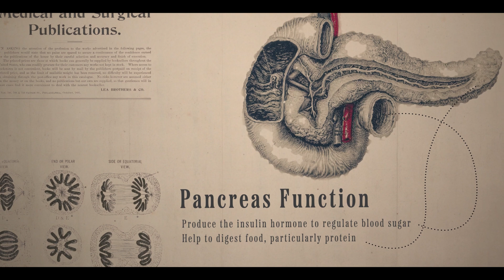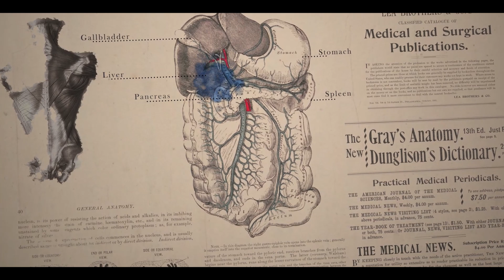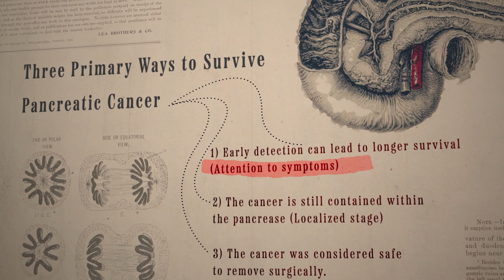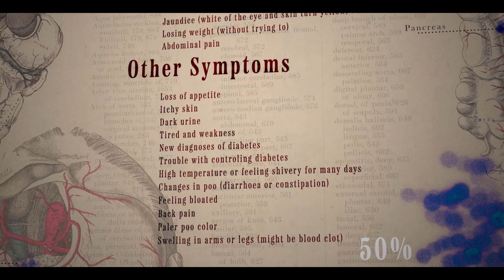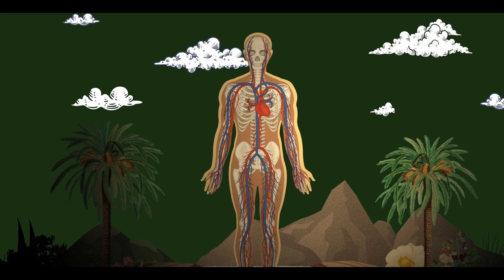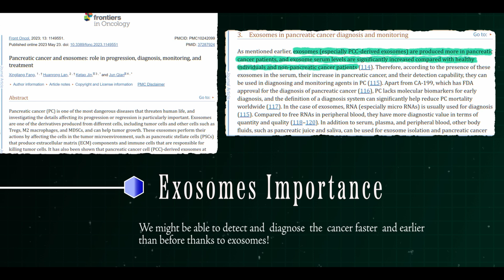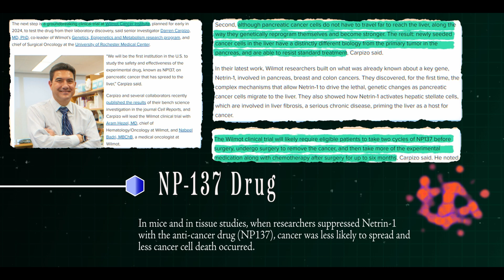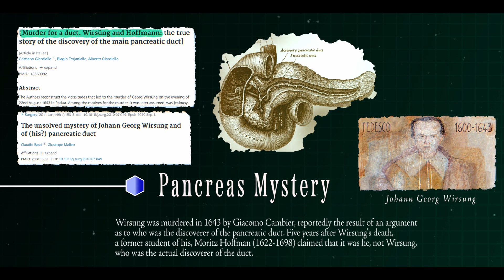The Hardest Cancer To Cure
Today, I would like to talk about the most challenging cancer to treat. This aggressive disease arises from abnormal cell growth in the pancreas, often detected in advanced stages, limiting treatment options and survival rates. This video delves into the intricacies of pancreatic cancer, exploring risk factors, symptoms, diagnosis, treatment options, and research breakthroughs.

Chapters:

00:00 Intro
00:52  The Pancreas
01:26 The Problem
03:05 Those Who Survive
04:00 The Symptoms
05:04 Research Breakthrogh
07:09 The Appendix

Sincerely,

Musti